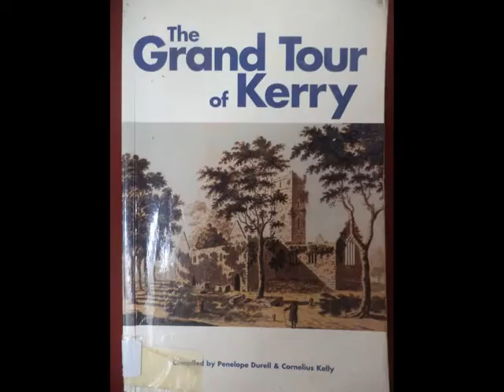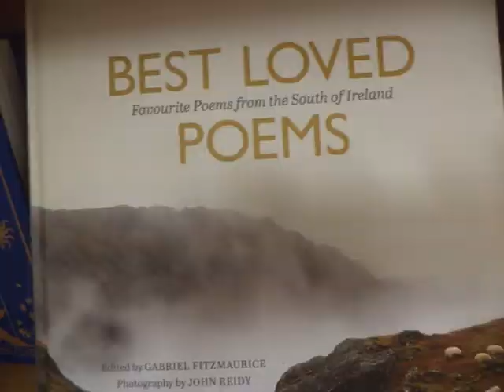Killarney visit July 2022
Called to Killarney Library and copied a few old items and then walked around town and recorded bits and pieces here and there.
Busy day around the streets, nice and warm sunshine.
Lovely to see all the horses and cyclists.
At beginning heard a young bird chirping in the hedge, he never stopped calling.